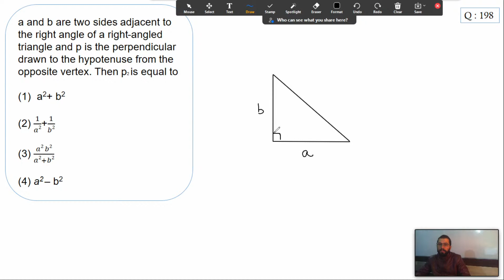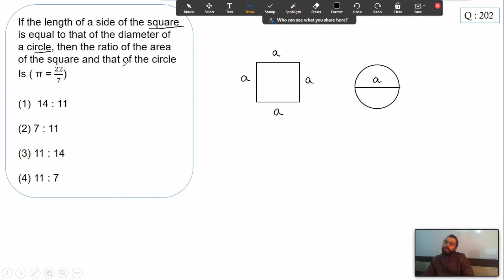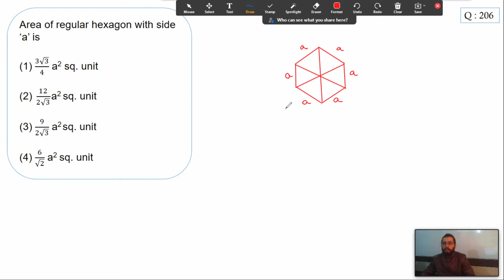Q 197 to Q 206